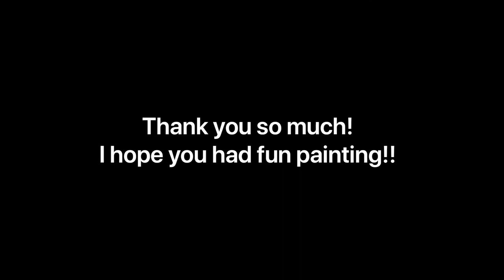Blue Ice Studio's TAKE & PAINT Home Art Kits: Dream Big Little One Tutorial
Paint with Blue Ice Studio step- by- step. You can purchase art kits in our shop to go with this video.

Supplies I will be using:
Brushes (1-inch Wash, Flat Size 8, Round Size 1)
Paint (Cobalt (dark) Blue, Bright (Medium) Blue, Black, White, Silver)
Pre-made "Dream Big Little One" Stencils
Carbon Paper
Tape
Pencil
10x10 inch stretched Canvas

Feel free to improvise and personalize! Change the colors of the words.

This video is copyrighted 2020 to Blue Ice Studio, Ashley Lucas. No downloading or sharing of content without written permission from artist is permitted.